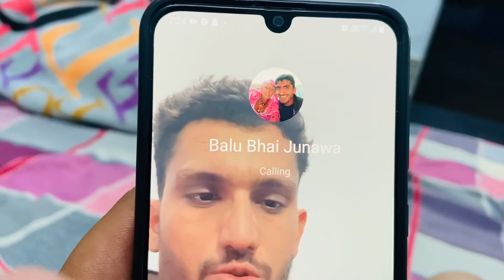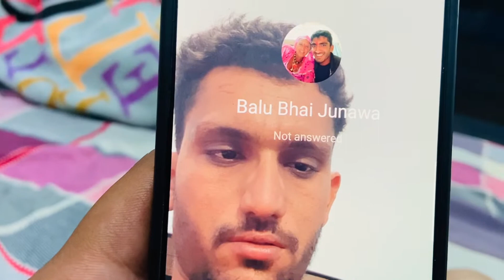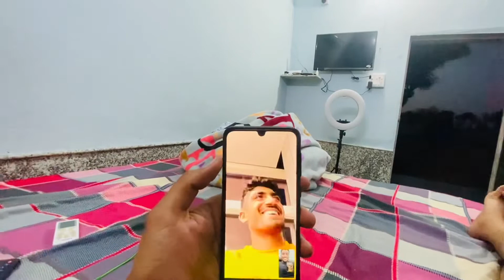छोरा गया कमाने के लिए Dubai🛫😒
Instagram Accounts